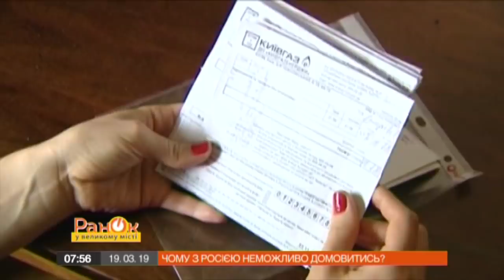Перемирия никогда не будет. Почему с Россией нельзя договориться? - Утро в Большом Городе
Перемирия с Россией не будет. Хотя в Европе и в Украине многие на это надеются.

На это надеются в Европе, которая мучительно хочет вернуться в 2013. В год, в котором не нужно забивать голову санкциями, Крымом, Донбассом и спорами про Nord Stream.

На это надеются и в Украине. Особенно те, кто ездит на гастроли в Россию.

Так почему же перемирия с Россией не будет?

Смотрите в сюжете политического обозревателя Павла Казарина от 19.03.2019 года.